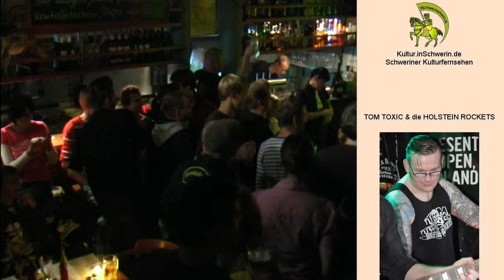Kultur inSchwerin 16 T 06